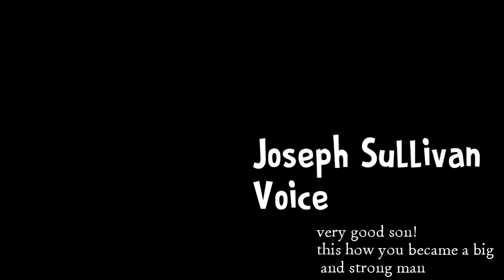Ice Scream 5: Joseph Sullivan's All VoiceLines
In this video! you see that Joseph voicelines!
you can use freely and this removed